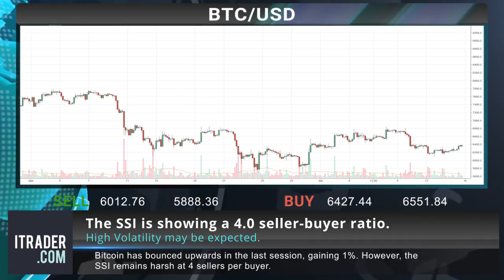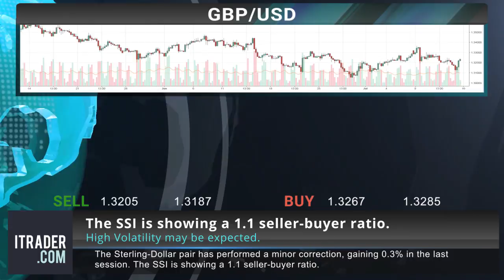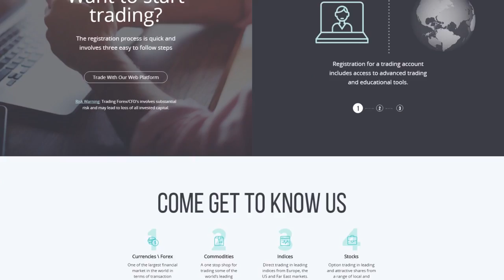Itrader EN - Daily financial news -17-07-18